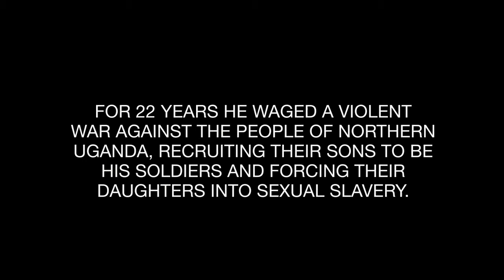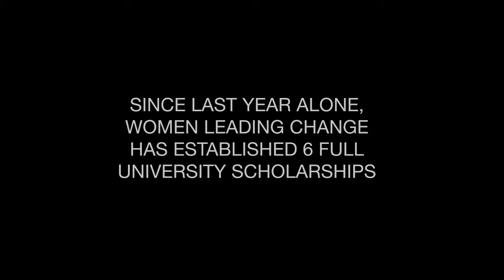Women Leading Change - Patongo School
In 1986, a local warlord named Joseph Kony formed the Lords Resistance Army and began to wage a senseless and violent war throughout Northern Uganda. These rebels abducted and brainwashed young boys and girls, forcing them commit horrible crimes against their own families and communities. The government of Uganda responded by building walled camps to protect the people, leaving a whole generation without an education, and without knowing how to provide for themselves.

Over the next year, through AG's Women Leading Change Foundation we are rebuilding Patongo school, home to 1600 boys and girls.

Meet the children of Patongo, hear their stories and find out how every bottle we sell helps build schools in Africa for children.

for your AG Hair products.